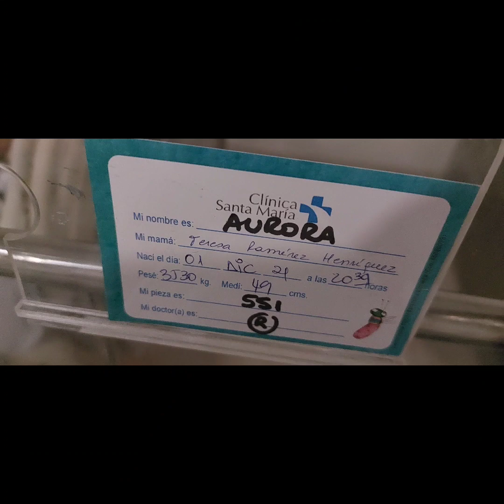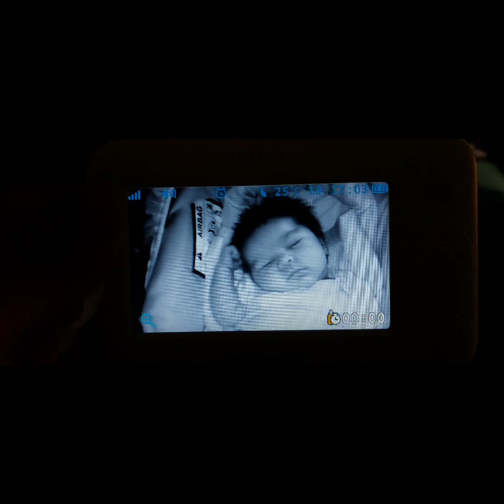La pequeña historia del amor de mi vida 💜 (Aurora Violeta)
Te amo, te amaré y para siempre estarás dentro de mi corazón ❤️